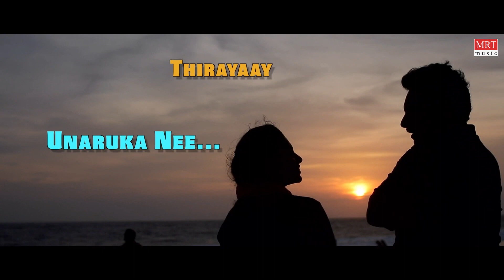Thoomanjin Kanamaay | Apposthalanmarude Pravarthikal | Ishaan Dev | Jose Bappayya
Watch Thoomanjin Kanamaay Lyrical Video Song from Apposthalanmarude Pravarthikal New Malayalam Movie.

Movie : Apposthalanmarude Pravarthikal
Director & Writer : Rahul Krishna
Producer : Liju Raj
Production House : L3 Entertainment
Cast :  Rahul Madhav, Appani Sarath, Kidilam Firoz, Sudheer Karamana, Bijukuttan, Noby Marcose, Dayyana Hameed, Riyas Narmakala, Niya Sankarathil, Joemon Joshi Gopika etc.

Song Title : Thoomanjin Kanamaay
Music Director : Jose Bappayya
Singer : Ishaan Dev
Lyrics : Rahul Krishna
Programming & Arrangement : Bappoos Media
Mixed and Mastered : SS DIGITAL, Krishna Sadasivan Trivandrum
Songs Recording: Bappoos Media, Trivandrum

Executive Producer : Saina Liju Raj
Cinematography : Sajeem
Editor : Baburaj
Make Up : Pradeep Vithura
Chief Associate Director : Shan Thanha
Stunts : Dragon Jerosh
Costume : Suresh Fitwell
Project Designer : N.S Ratheesh
Stills : Shalu Peyad
Art : Aji Payichira
Production Controller : Ajayaghosh Paravoor
Associate Director : Vishnu M S
Design : Ishaan Promotions